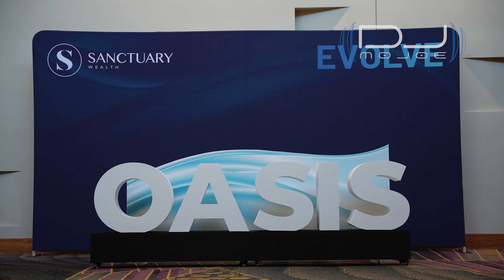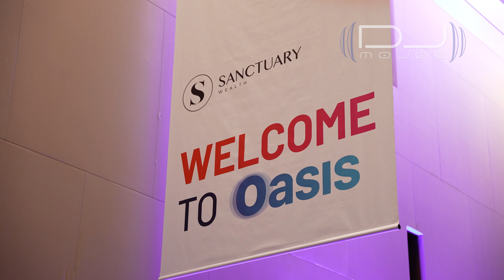Insider Tips for DJing a Corporate Event: Learn from DJ MOJOE's Las Vegas Experience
Welcome to my world of DJing corporate events! I'm DJ MOJOE, and in this vlog, I'm thrilled to share with you my behind-the-scenes footage and top tips for nailing your next corporate gig. Whether you're a seasoned DJ or just stepping into the corporate scene, I've got you covered with everything from gear setup to ensuring your performance goes off without a hitch.

Join me as I walk you through the essentials of DJing for corporate events. I'll show you how I tackle the initial check-in and smoothly navigate hotel security, making sure I'm set up and ready to go with time to spare. I'll dive into my gear setup, revealing my speaker choices, why covers are a must, and how understanding the event's purpose influences every decision I make. Plus, I'll let you in on my secrets for finding that sweet spot in volume balance, ensuring the music perfectly complements the event's atmosphere.

But what really sets this vlog apart is my focus on being prepared for anything. I'll share my contingency plans, including backup playlists and alternative devices, so you're never caught off guard. This isn't just about showing you how it's done; it's about giving you the tools and confidence to tackle the unique challenges of corporate events head-on.

Key Takeaways:

- My strategies for a hassle-free check-in and navigating hotel security.
- Recommendations for your gear setup to maximize your performance.
- How to align your music and setup with the event's purpose for a lasting impact.
- Finding the perfect volume balance for an impeccable sound experience.
- My go-to contingency plans for seamless troubleshooting.

💍 Couples, Looking for a professional, fun DJ at your wedding?

💥 View more of DJ MOJOE's work online!

📈 Join DJ MOJOE's Wedding DJ Mastery - Free community and learn how to book more weddings and become a sought-after wedding DJ!

🎼 About DJ MOJOE
I'm Joe, living my dream as a full-time private event DJ with a special love for weddings. Now, I'm using my experience to coach fellow DJs, helping them land more events and turn their DJ passions into thriving careers, just like I did.